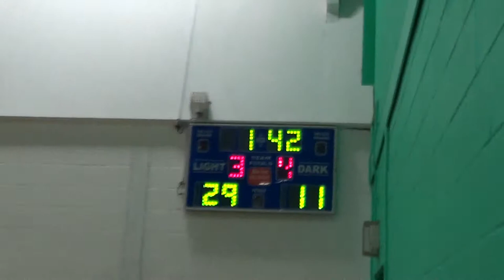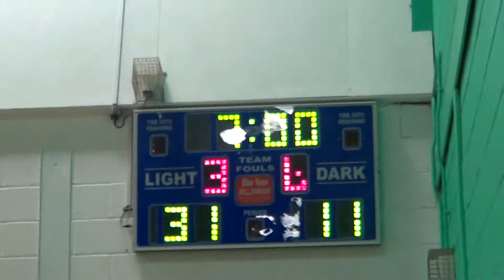Time Team vs R.A.W 1st half